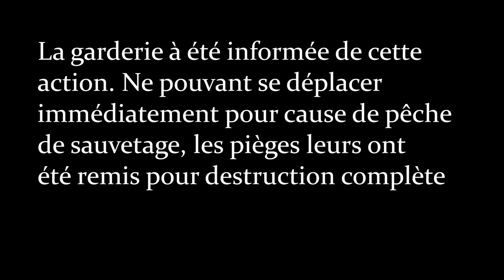ENCORE DU BRACONNAGE SUR LE RHONE !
De nouveau une nasse non identifiée fût retirer du Rhône, ce fleuve qui se fait piller par des personnes mal intentionnées .

REJOINS LA COMMUNAUTÉ FISHING FOR YOU !!

►-10% dans le magasin Aux Pêcheurs Normands 15 Rue de Paris Le Havre◄
 Code Fishing For You

et en boutique avec le code : FFY2019◄

avec le code FFY20

►MON MATÉRIEL◄

►Canne: Caperlan Wixom 9 7/21 gr

 - Ultimate Fishing Five 77 MH hotline

►Moulinet: Shimano stradic ci4+ 3000

►Moulinet Shimano Rare,ium ci4+ 3000

►Tresse: YGK WX8 PE 1